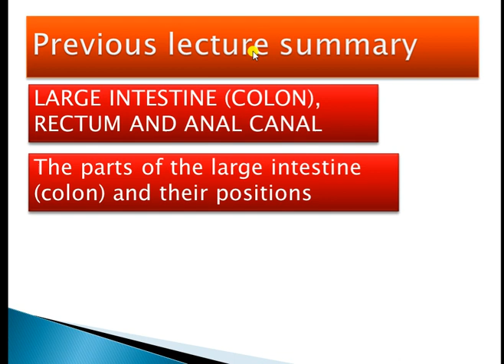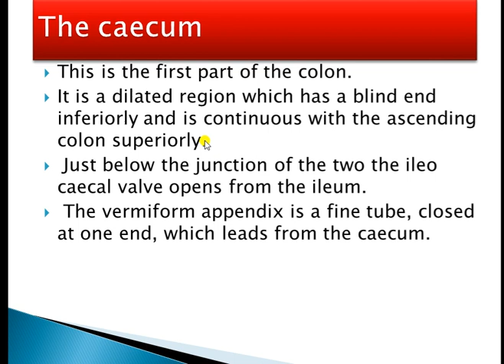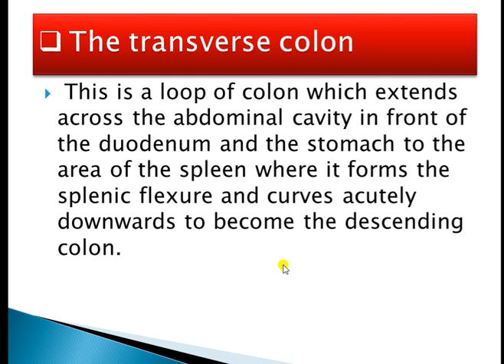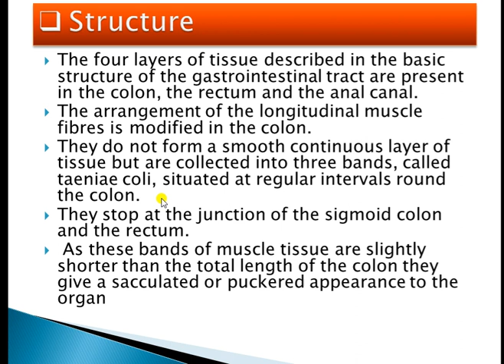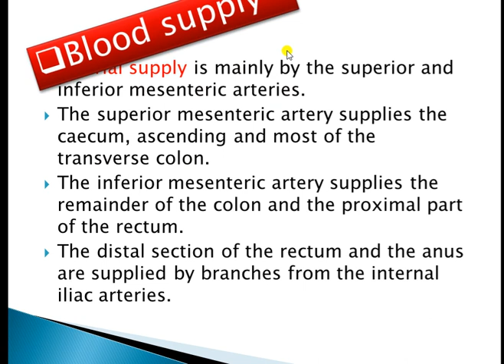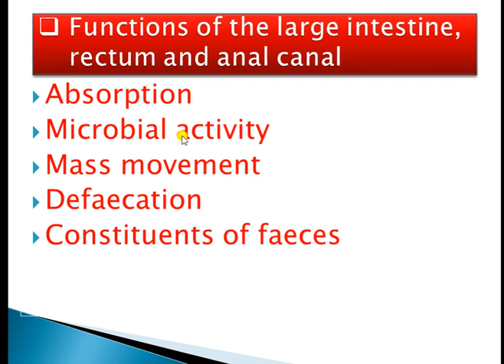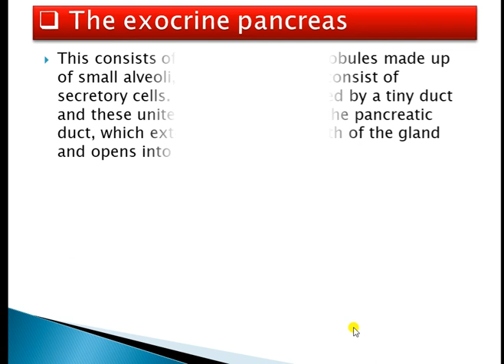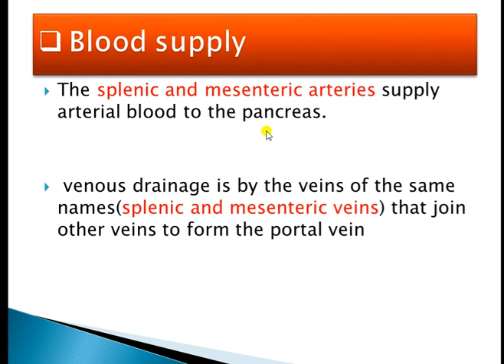Digestive System 15 th Lecture Presented By Sunil Kumawat